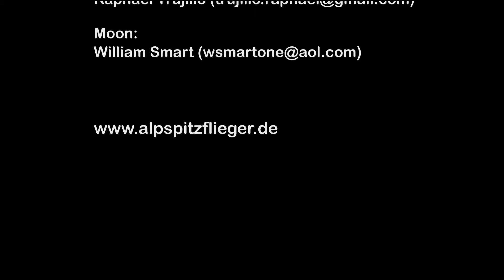Alpspitzflieger 2011-08-21 Breitenberg 3pm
Breitenberg